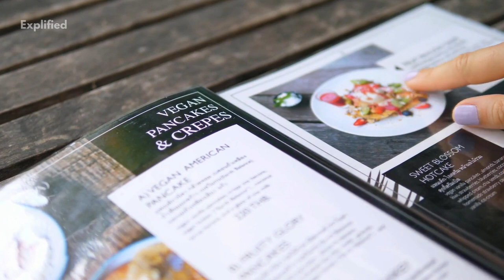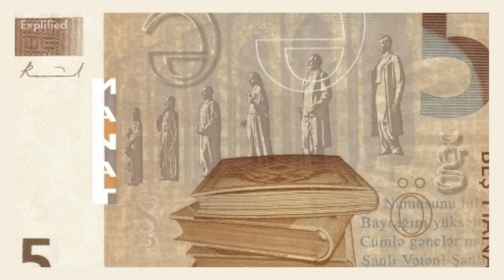Azerbaijan- 10 Interesting Facts! | Country Facts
See facts about every country here on this playlist Be More Productive Hello everyone! Welcome to this new video of ours where we explore Azerbaijan and discuss some amazing facts about this country situated in a mountainous area between the Black Sea and the Caspian Sea. A mix of historically important places, skiing destinations, natural wonders, and museums, makes the country a great holiday spot. To know more such interesting facts about this country, tune in to the video right away!